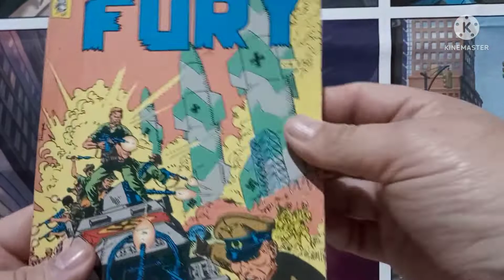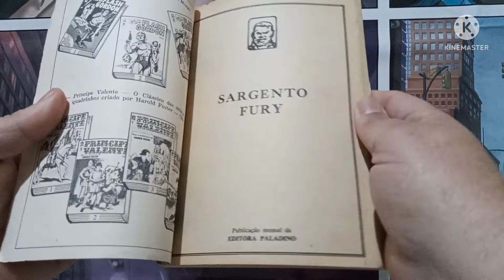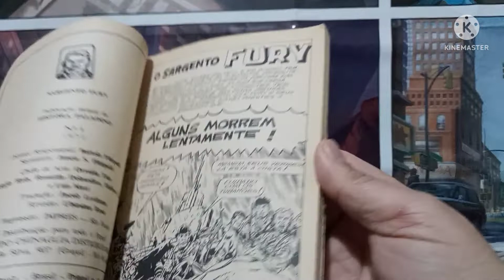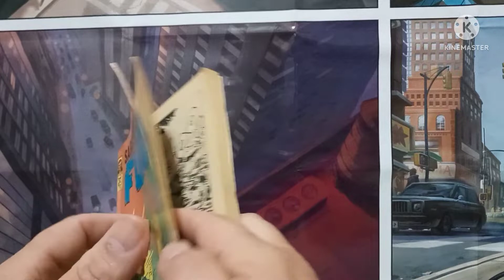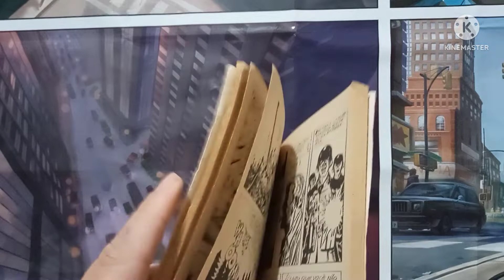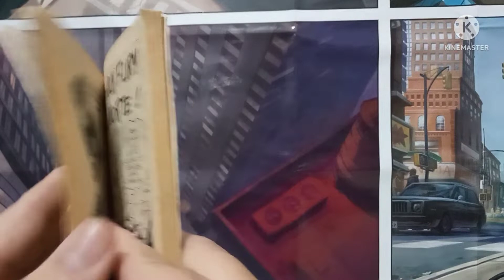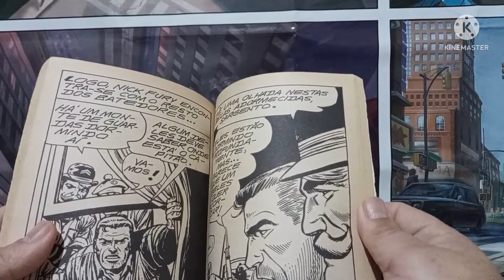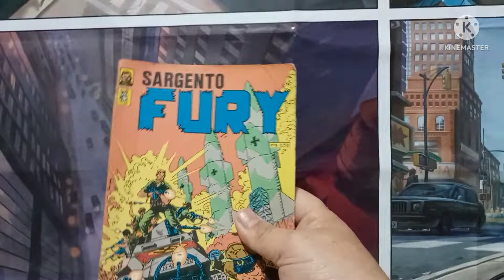GIBI ANTIGO SARGENTO FURY NÚMERO 1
O NICK FURY CLÁSSICO QUANDO AINDA ERA SARGENTO